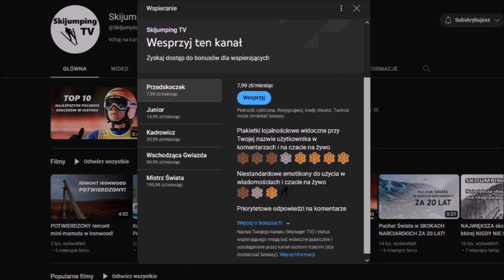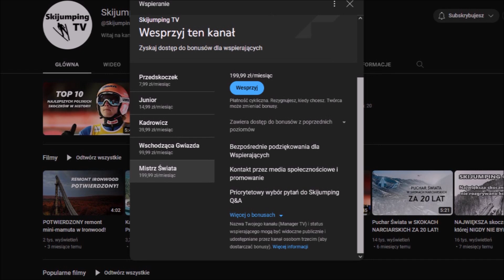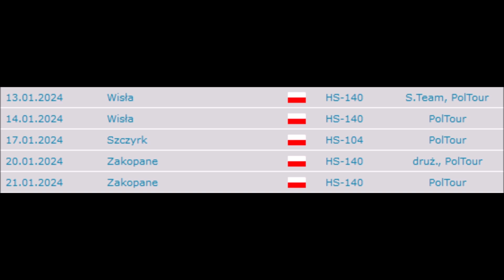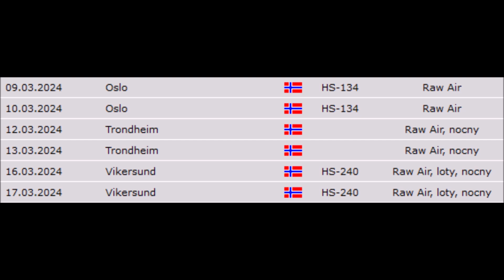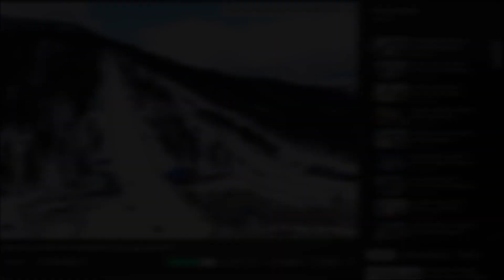Zaczynamy sezon 2023/24 w skokach narciarskich!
Już 25 listopada w fińskim Kuusamo rozpoczniemy sezon 2023/24 w skokach narciarskich! Pora więc rozpocząć kolejny sezon filmowy na kanale Skijumping TV. Mam nadzieję, że jak co roku, wspólnie spędzimy nadchodzącą zimę, która z pewnością będzie obfitowała w wiele sportowych emocji!

KOMENTUJ!

UDOSTĘPNIAJ!